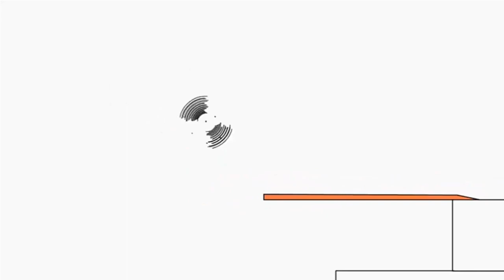14 січня 2023 р.